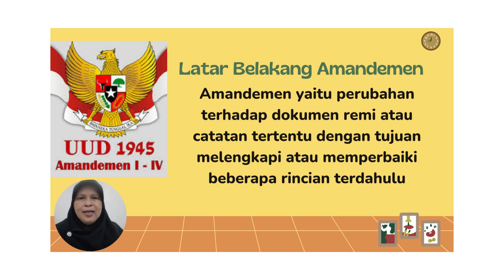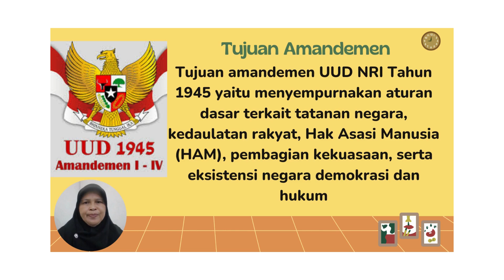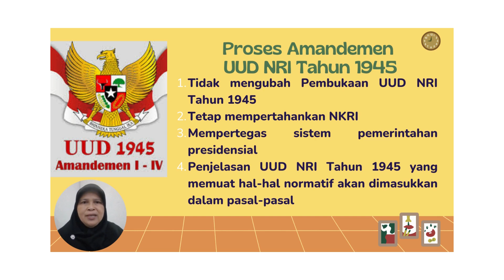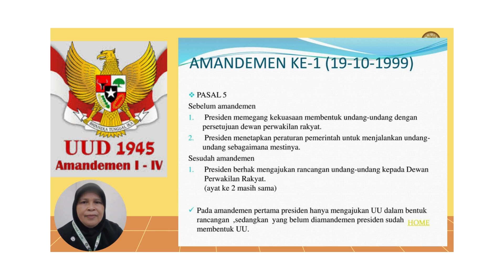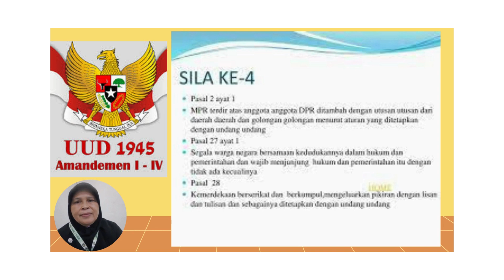MATERI PENDIDIKAN PANCASILA KELAS XI BAB 2 B